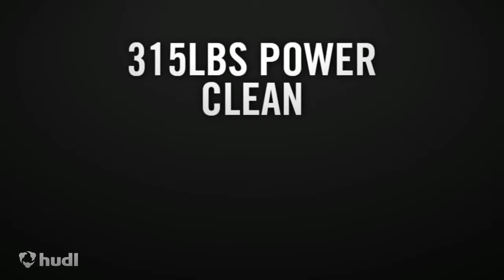Phillip Gegner - Senior Highlights - Warren Central High School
Warren Central High School - Indianapolis, Indiana - Senior Highlight video